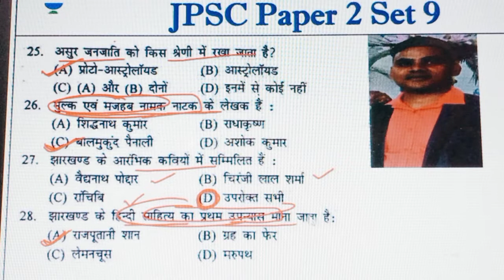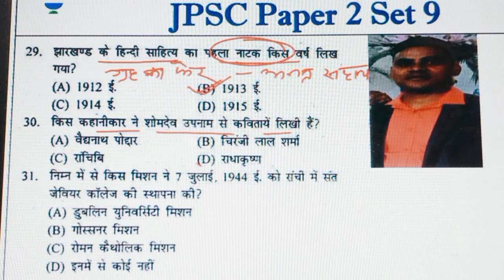Jharkhand GS, Set 9 (Q.No. 21 to 30)